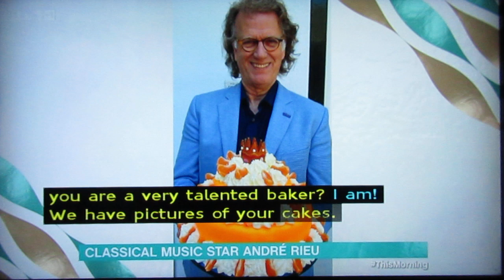Andre Rieu on ITV This Morning